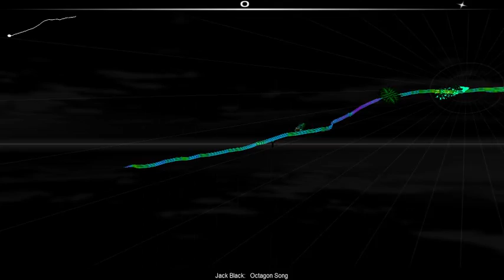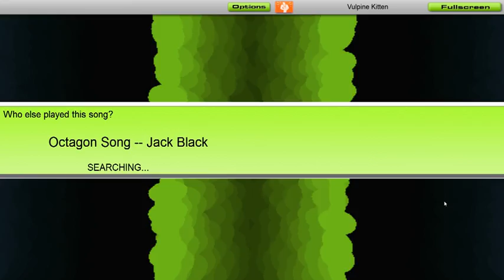Audiosurf: Octagon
Attempt 1
I'm sure Braden will appreciate this...